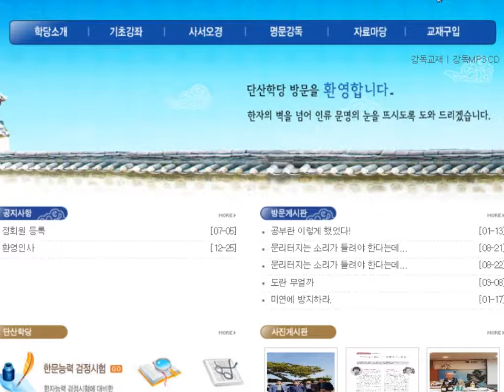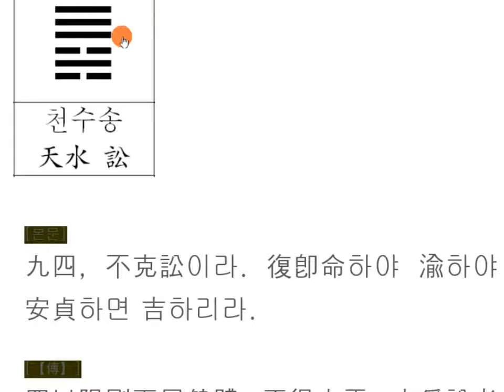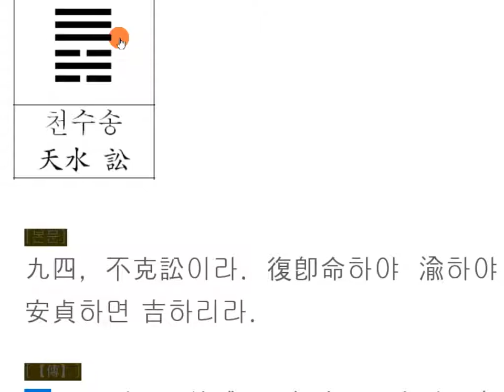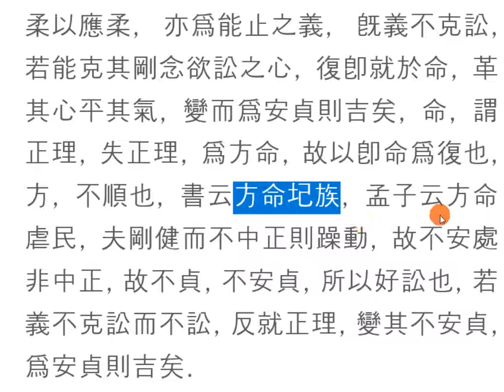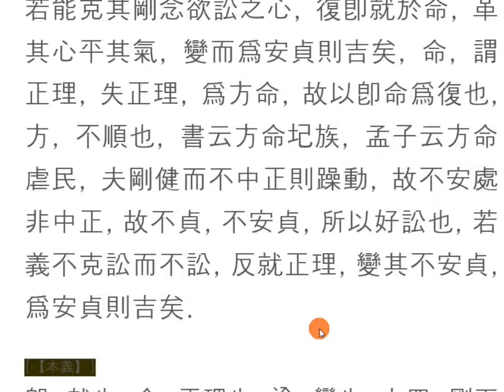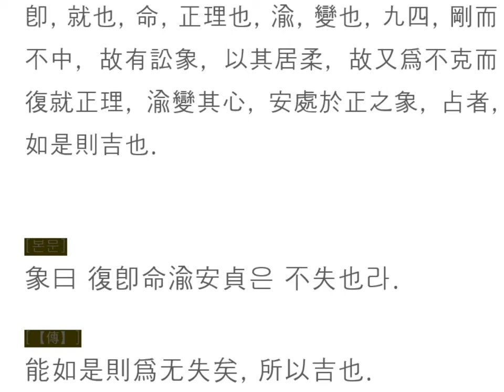주역강독(講讀) : 06[천수송] 531 九四, 不克訟이라. 復卽命하야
주역원전 강독, 주역원문 강독, 성독, 역학, 易, 不克訟이라 復卽命하라.